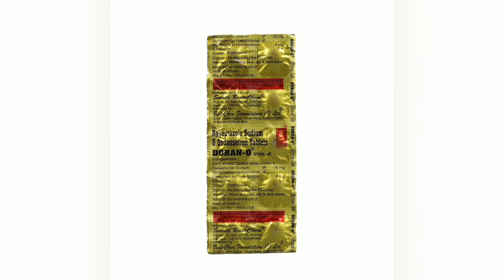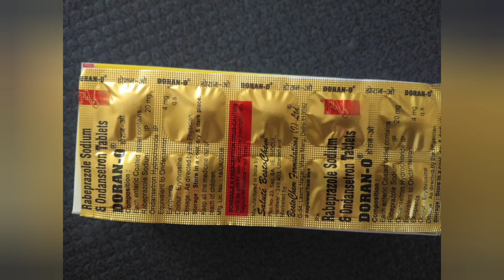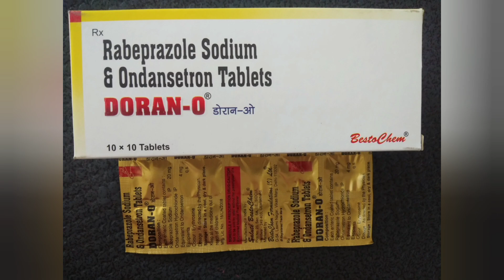पित्तामुळे होणारी जळजळ 🔥 pregnancy 🤰 मधील मळमळ / Acidity Vomiting 🤮 👉Doran O Tablet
उन्हाळ्यामुळे होणारी जळजळ 🔥 pregnancy 🤰 मधील मळमळ / Acidity Vomiting 🤮 👉Doran O Tablet